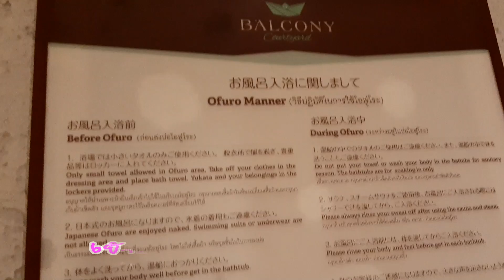แช่บ่อน้ำร้อนออนเซ็นแบบญี่ปุ่น @ofuro Balcony Courtyard EP.49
ชวนกันลงมา onsen รอบดึก 🎎 ofuro ปิดเที่ยงคืน ตามธรรมเนียมญี่ปุ่นคือจะแช่ ofuro โดยไม่ใส่อะไรเลย คืนนี้ฝั่ง ผญ. ไม่มีคนอื่น มีแค่แม่กับจาว่า 👩👧 (ไม่ต้องอายใครล่ะ) 😁 ส่วนห้องฝั่ง ผช. คุณพ่อบอกมีหลายคนทั้งไทยและญี่ปุ่น แต่ต่างคนก็ต่างอาบไม่สนใจกัน เจเป็กบอกหนูเห็นกุ๊กกู๋คนอื่นด้วย 😂😂😂 ก่อนลงบ่อต้องอาบน้ำที่เก้าอี้อาบน้ำก่อน จุดอาบน้ำจะมีสบู่เหลว แชมพู ยาสระผม ครีมนวดให้ บ่อจะมี 2 บ่อ บ่อน้ำร้อน 40° บ่อน้ำเย็น 18° พอแช่ตัวเสร็จก็มานั่งอาบน้ำสระผมอีกรอบ 🛁 ขึ้นห้องก็ล้างหน้า แปรงฟันนอนเลย 🛏 ราตรีสวัสดิ์...หลับสบาย 😪😴

lineid : jub4157